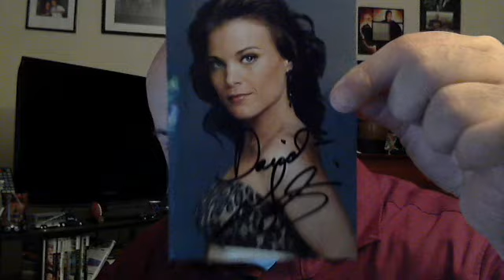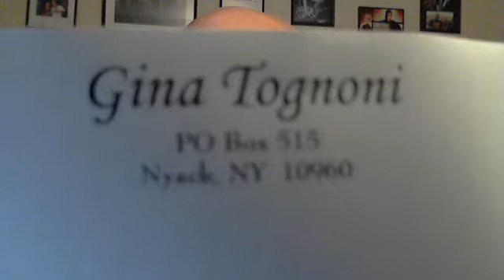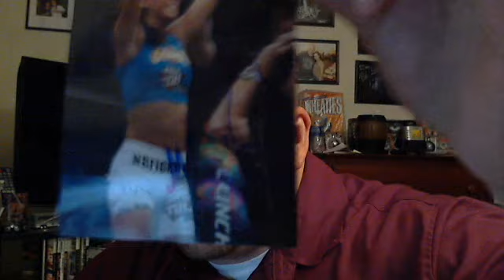2 TTMS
YUP I KNOW I ONLY GOT 2 TTMS ON A FRIDAY. BUT AT LEAST THERES A MONEYSHOT WHICH IS MY NEW VERSION OF A DING, GOODIES, OR EYE CANDY RETURN!!